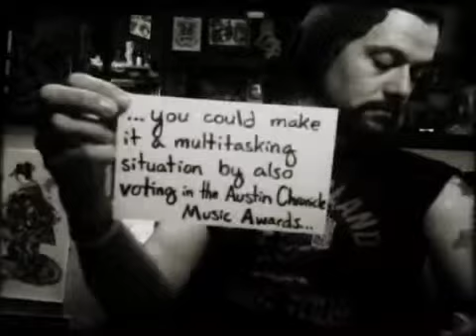Eric Tessmer - Silent Film 01.23.13 - "Tattoos & Multi-task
Austin, TX guitarist, Eric Tessmer gets a tattoo, talks romance and explains "multitasking" in great detail.